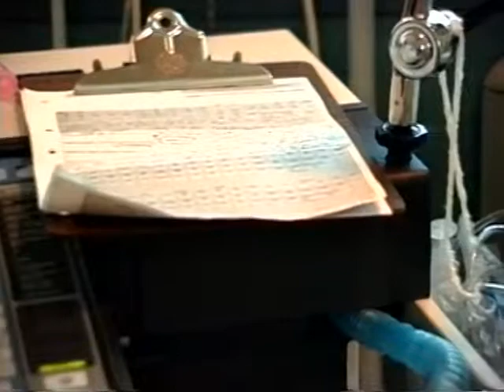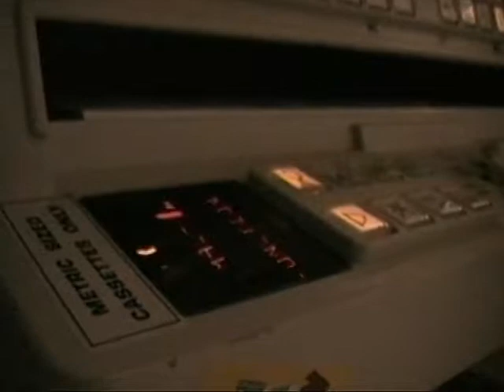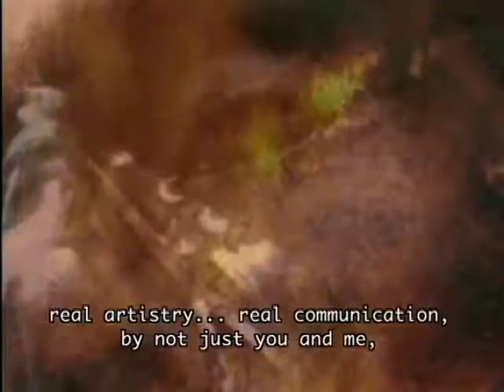Death: A Love Story (1999) - Trailer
Death: A Love Story (1999)
Director: Michelle LeBrun